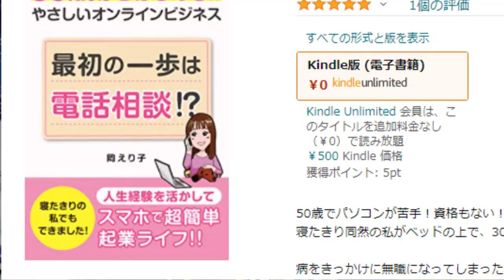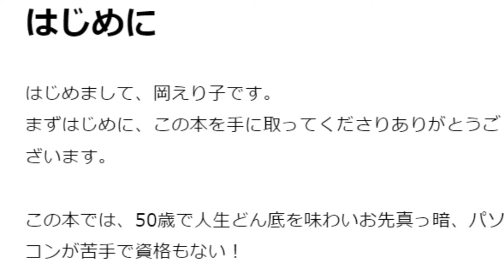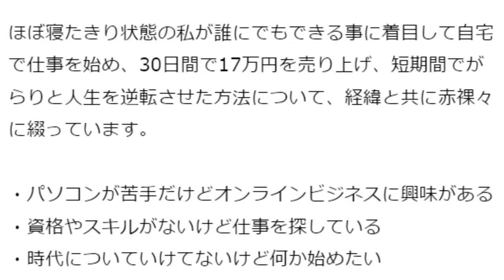【出版Amazon】50代からのオンラインビジネス（２月３日発売）